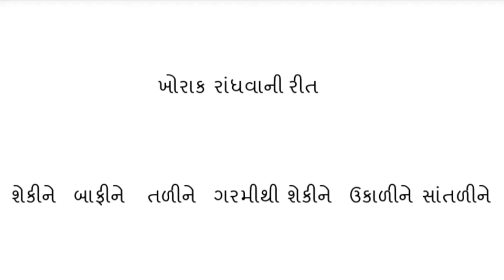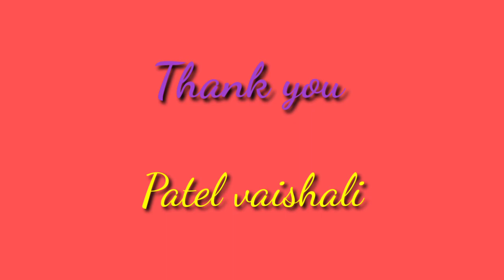GUJ MED STD 3 AASPASH path 10 bhag 1